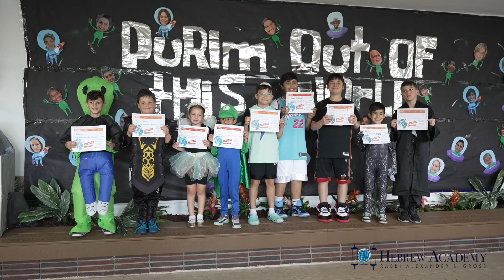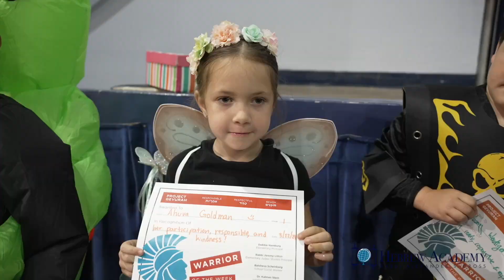Purim @ HA 5784